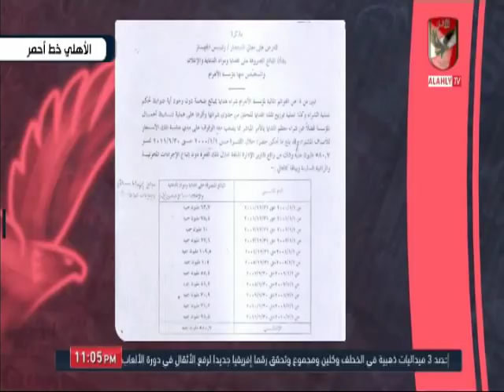بالادالة تعرف على تضارب اراء الزملكاوية حول النادى الاهلى والاهرام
التردد: 12341 أفقي.
القمر: نايل سات.
معامل الخطأ: 5/6.
معدل الترميز: 27500